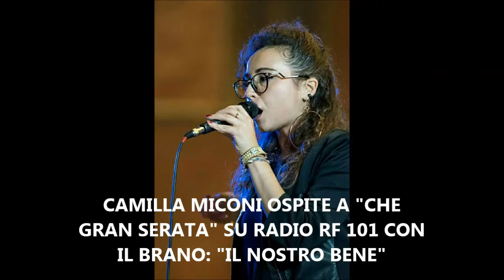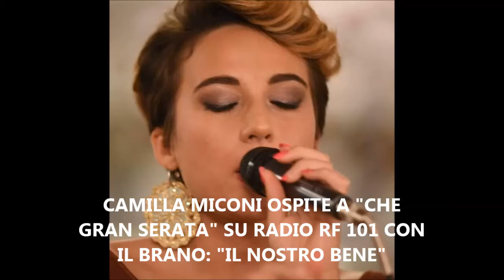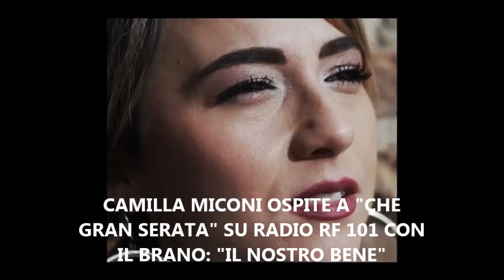CAMILLA MICONI OSPITE A "CHE GRAN SERATA" IL SALOTTO RADIOFONICO DI GIUSEPPE AMORELLI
A "CHE GRAN SERATA" IL SALOTTO RADIOFONICO DI GIUSEPPE AMORELLI SU RADIO RF 101 DI MERCOLEDI' 7 FEBBRAIO 2018 OSPITE IN COLLEGAMENTO LA GIOVANE CANTANTE CAMILLA MICONI IN ARTE CAMILLA CHE PRESENTA IL SUO PRIMO SINGOLO INEDITO DAL TITOLO: "IL NOSTRO BENE" NATO DA UNA PRODUZIONE DI EMILIO MUNDA PAROLE DELLA BELLA E GIOVANE CANTANTE PER LA SUGAR MUSIC  E UFFICIO STAMPA CHIASSO  DI RINALDI-TRANQUILLO.
QUESTO TITOLO  SPECIFICA QUANTO SIA IMPORTANTE L'AMORE VERO CHE CAPITA ALMENO UNA VOLTA UN AMORE CHE IN UNA PERSONA PER LE SUE IMPERFEZIONI CON L'AMORE SI SUPERA RENDENDO APPUNTO L'AMORE UN SENTIMENTO PERFETTO FRA LE PERSONE CHE SI AMANO CON LE LORO IMPERFETTE SFUMATURE.
  I GRANDI EVENTI DEL BEPI A "CHE GRAN SERATA" IL SALOTTO RADIOFONICO DI GIUSEPPE AMORELLI IL PROGRAMMA EVENTO DI MUSICA ED INTRATTENIMENTO CON OSPITI IN STUDIO ED IN COLLEGAMENTO PER VIVERE LE EMOZIONI DI MUSICA CINEMA CULTURA SPETTACOLO MODA SPORT E ALTRO ANCORA.